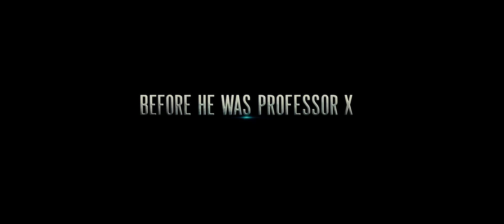X-Men: First Class Trailer HD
Action | Adventure | Drama   -  USA  3 June 2011

In 1963, Charles Xavier starts up a school and later a team, for humans with superhuman abilities. Among them is Erik Lensherr, his best friend... and future archenemy.

Director:
Matthew Vaughn
Writers:
Bryan Singer (story), Zack Stentz (screenplay), and 3 more credits »
Stars:
James McAvoy, Michael Fassbender and Jennifer Lawrence